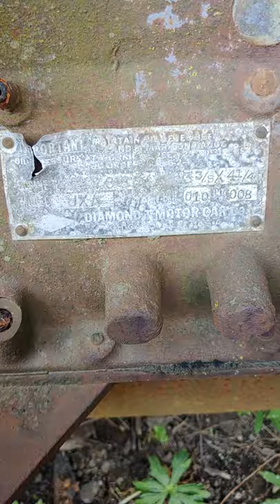DIAMOND T dump truck 1930's